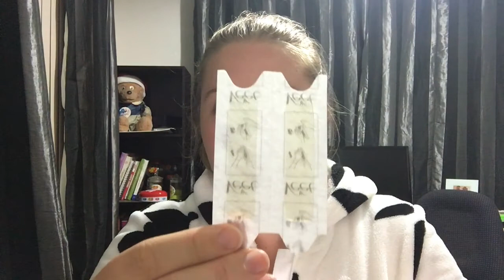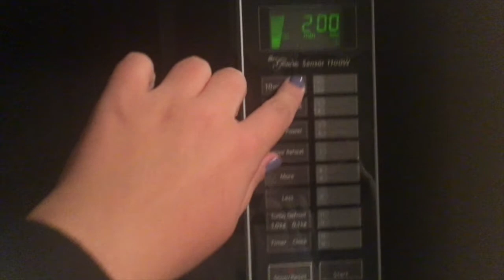First Time Using Wax Stips! || JessChillinAbout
Here's a chilled out friday night vlog :) Hope you enjoy!

As always thanks so much for checking out my channel and this video!

Jess :)